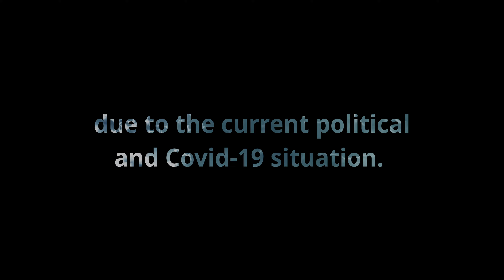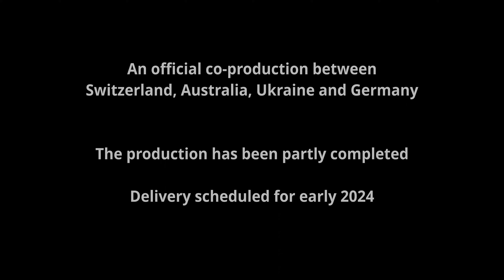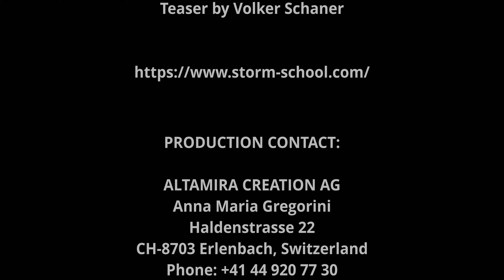Storm School Movie - Promotion Video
3:36  Kirill in the film Storm School as little Victor Kovalenko.
Storm School Movie.
An extraordinary tale about  winning against all the odds
A major motion picture in production, written by Louis Nowra and Vincent Ward.